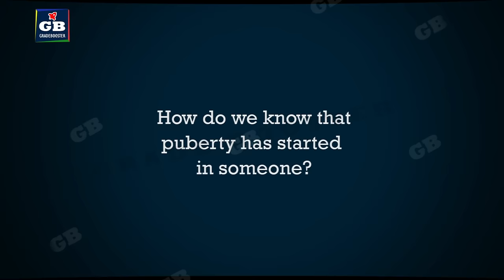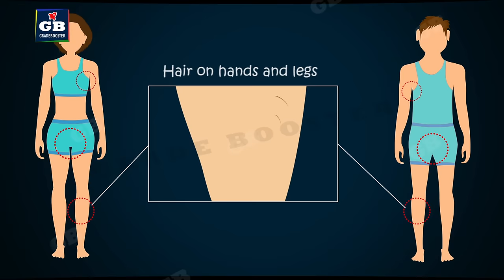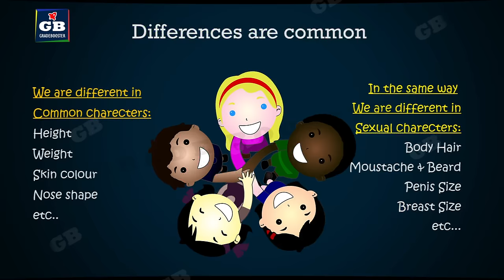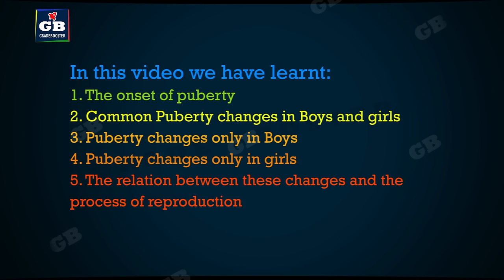Sexual reproduction in human beings |puberty | 10th biology| ncert class 10 |science |cbse syllabus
Sexual reproduction in humans | puberty | How do organisms reproduce | ncert class 10 | biology | cbse syllabus : best Animated video Lectures | grade booster animated biology videos